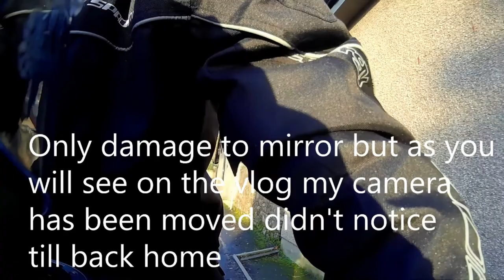How my day started & Potholes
How my day started, sliding into a wall. Discussing the pothole situation in Ayrshire, the roads are a mess. More plans for this year, Test rides in mid March Yamaha MT09 SP & Yamaha R6.

Still new at this so please comment any tips for next video.

Bike: Suzuki Gsxr 750
Camera - Sena Prism Tube
Gear:
Helmet - Spada SP Black
Boots - Spada Sport Tour
Jacket - Spada Energy 2
Trousers - Spada Milan-Tex
Gloves - Summer Knox Orsa, Winter Standard Gloves